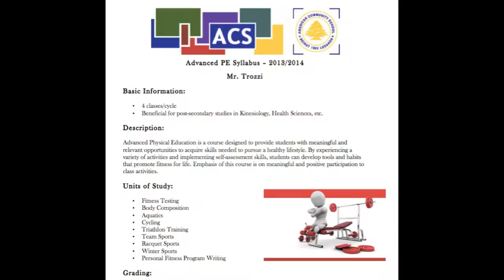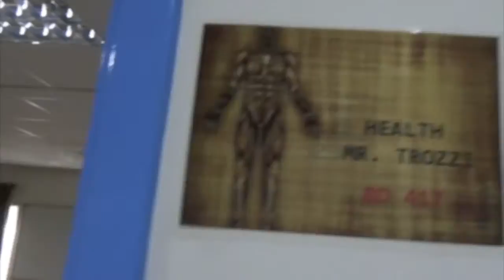Andrew Trozzi - Health & Physical Education Teacher